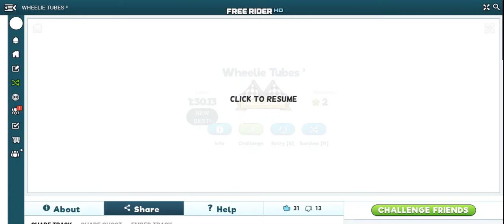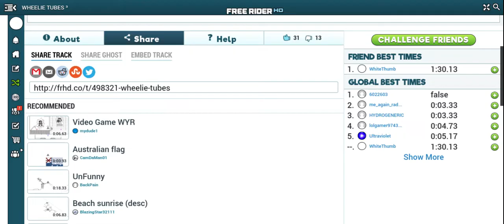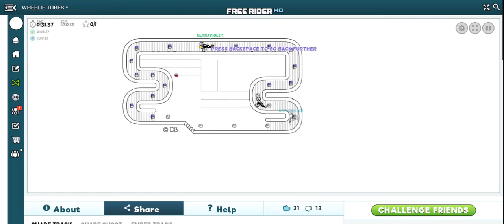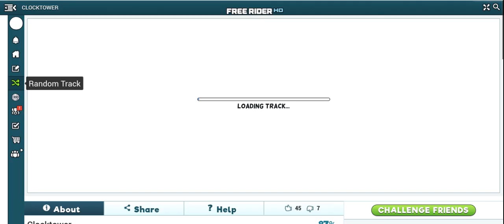Whitethumb'd freerider hd